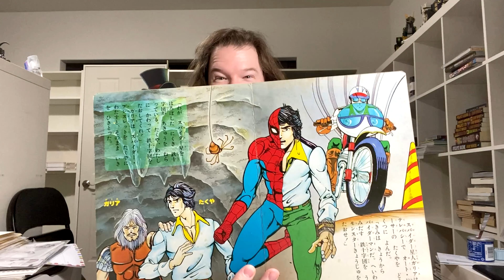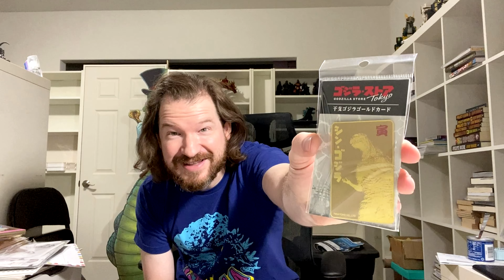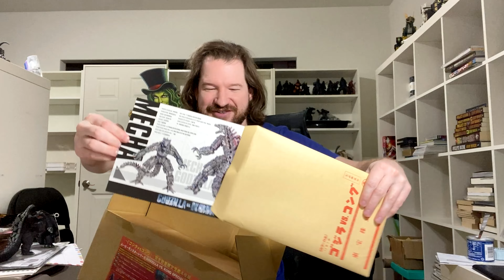Unboxing Day! EVEN MORE FROM JAPAN! Godzilla vs Kong, Singular Point, Gamera! SUPAIDAMAN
Yet another box day!!! This was from before my studio was set up so pardon the dust!